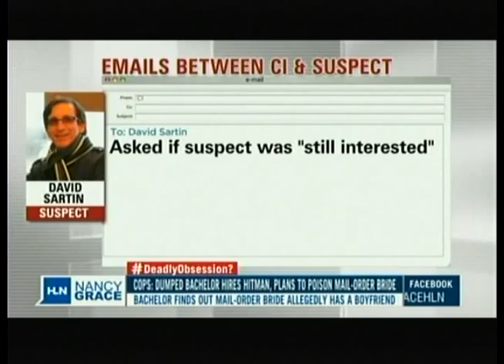Arizona Lawyer, Dwane Cates on the Nancy Grace Show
Arizona Attorney Dwane Cates on the Nancy Grace Show.DwaneCates.Com